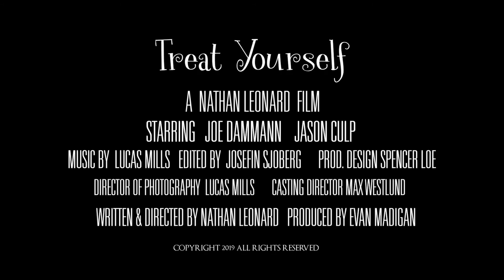Treat Yourself- Official Trailer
Official Trailer for the dark comedy short film "Treat Yourself" Releasing online 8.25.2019

Written & Directed by Nathan Leonard
Starring Joe Dammann & Jason Culp